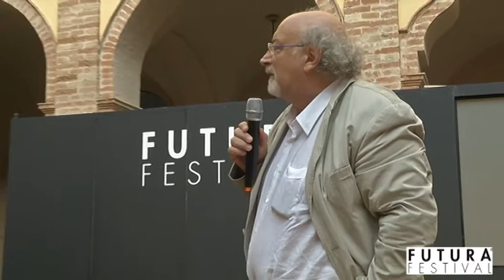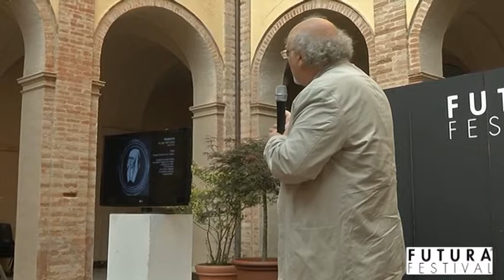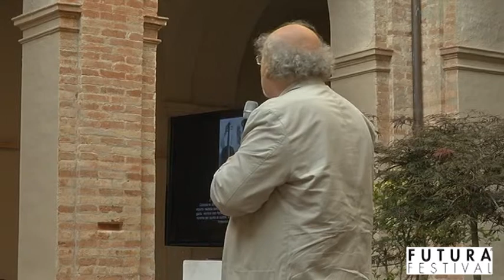Salvatore Giannella - FUTURA FESTIVAL 2014